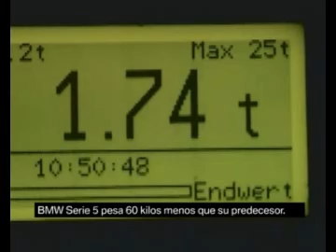Driving pleasure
¿Frenar y generar energía al mismo tiempo? ¿Esperar en los semáforos y ahorrar gasolina? ¿Más potencia con menos consumo? BMW EfficientDynamics es un innovador conjunto de tecnologías que BMW ha desarrollado con el objetivo de realizar un uso más eficaz de la potencia y, a la vez, reducir el consumo.